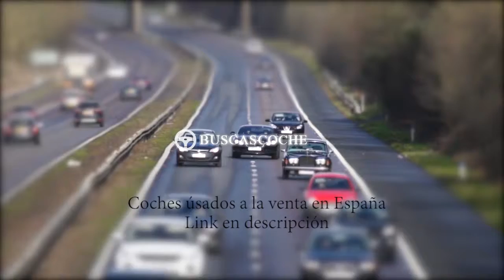Mercedes Clase G en Barcelona desde 29000€, mejores ofertas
Ultimos coches Mercedes Clase G usados en venta en la provincia de Barcelona, visita para verlos.